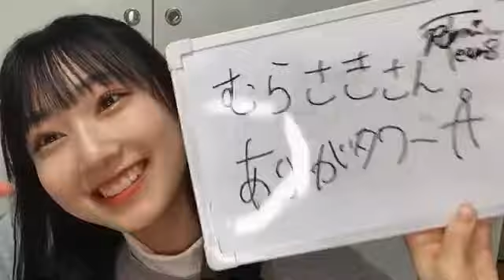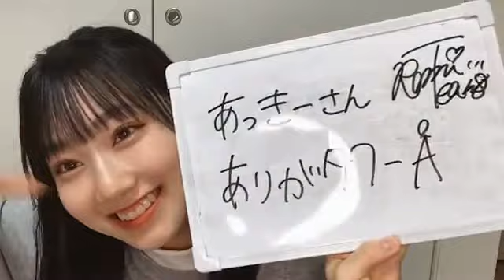48 Remi Tokunaga 2022年03月12日18時16分58秒 徳永 羚海（AKB48 チーム８）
◆横山結衣1st写真集『未熟な光』
◆Amazonプライムビデオ